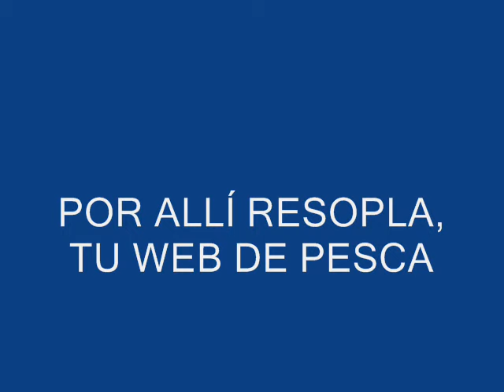ANGUILAS A TIENTO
Anguila de buen tamaño pescada a tiento y otras capturas menores de la misma jornada.